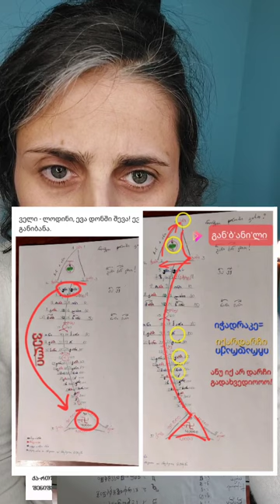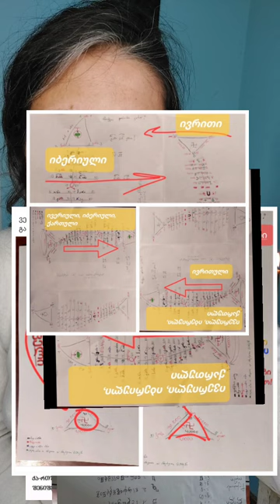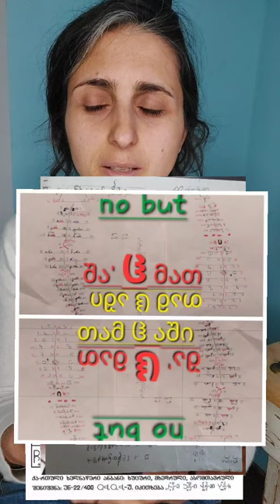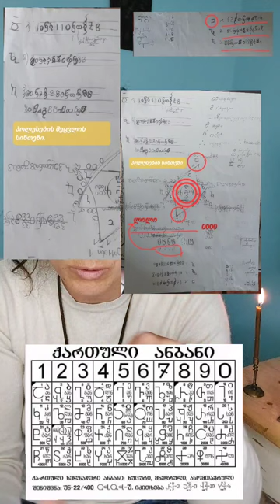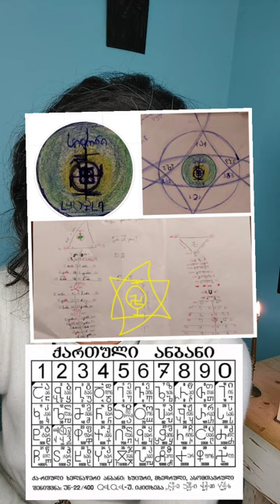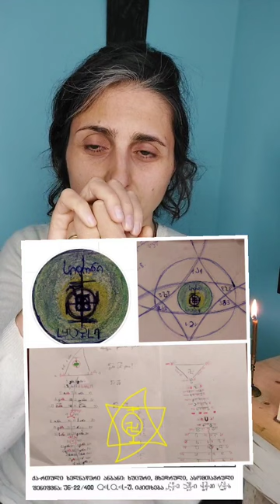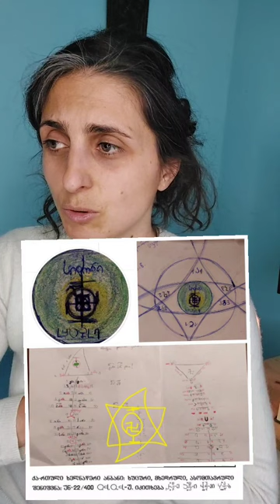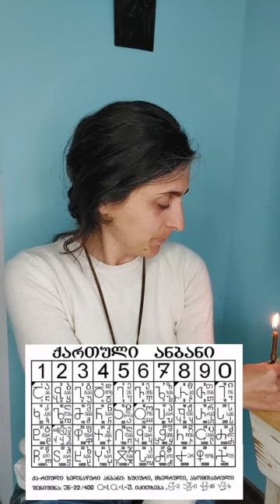მერვე დღე, ჱ (ეი) დონი ბანბანდონი 8 4 2024